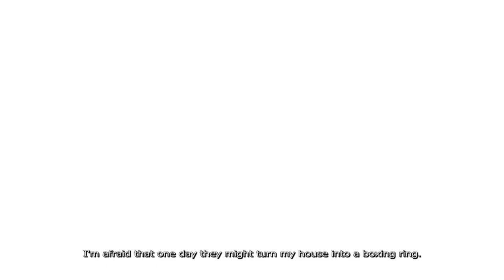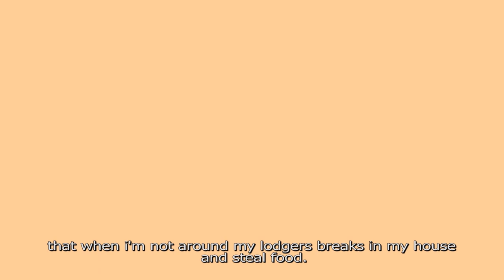MAROJA - Episodes (Zim Comedy)